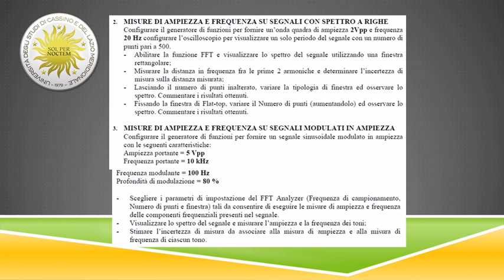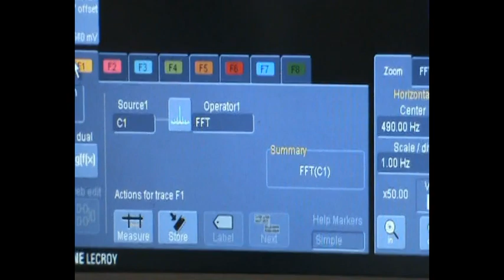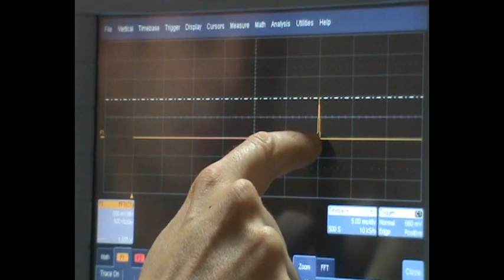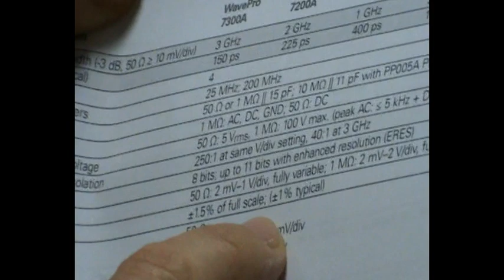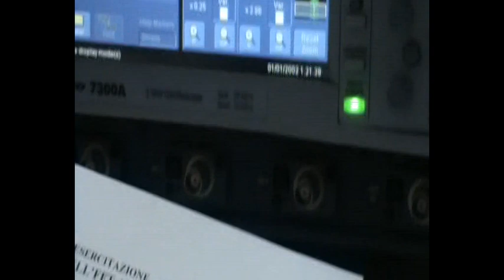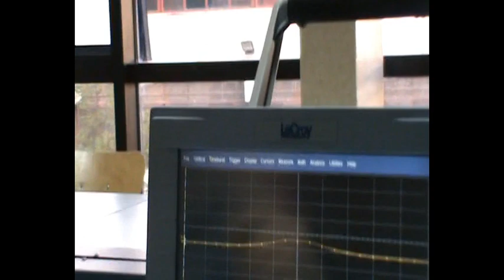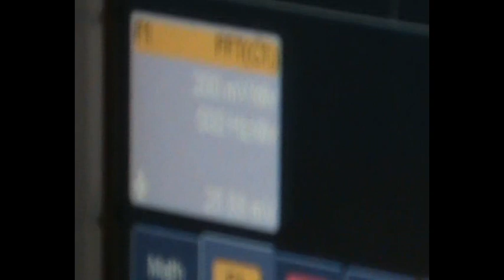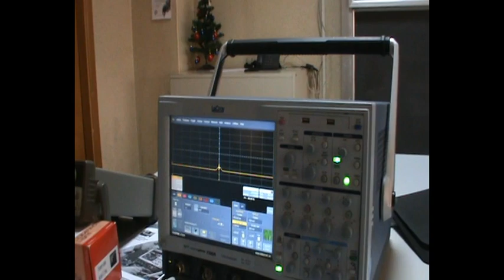Misure Elettroniche: Esercitazione 9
Misure nel dominio della frequenza con FFT Analyzer